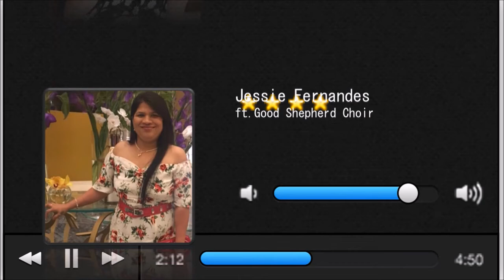World Goa Day 2017